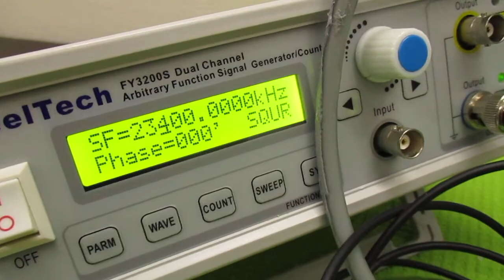超音波プローブの製造技術 ultrasonic-labo